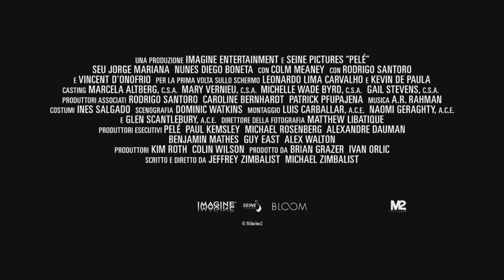Pelè Trailer Italiano Ufficiale HD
Trama:
PELÉ racconta l'incredibile storia vera del leggendario giocatore di calcio che da semplice ragazzo di strada raggiunse la gloria, appena diciasettenne, trascinando la nazionale brasiliana alla vittoria del suo primo mondiale nel 1958 e diventando poi il più grande calciatore di tutti i tempi vincendo altre due Coppe del Mondo. Nato in povertà, affrontando un'infanzia difficile, Pelé ha usato il suo stile di gioco poco ortodosso e il suo spirito indomabile per superare ogni tipo di ostacolo e raggiungere la grandezza che ha ispirato un intero Paese, cambiandolo per sempre.